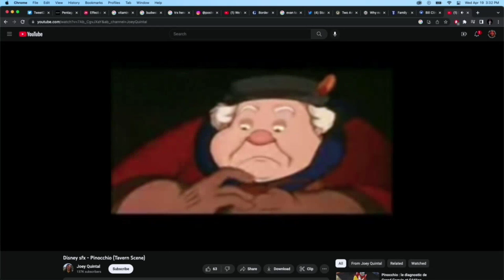Terrifying Pinocchio Scene That Will Haunt You Forever | Pleasure Island | JRE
The Horrifying Pinocchio Scene That Will Haunt You Forever.

This clip was taken from JRE #1972 with Jim Breuer

Any infringement was not done on purpose and will be rectified to the satisfaction of all parties.

Guest: Jim Breuer